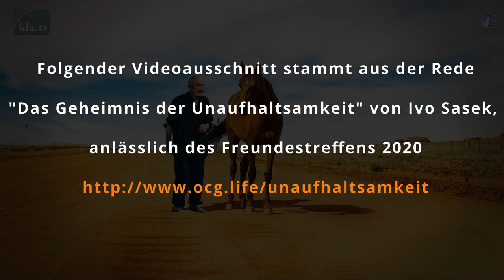„Wer weiss wozu es gut ist …“ – die Geschichte vom alten Mann | Auszug aus einer Rede von Ivo Sasek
👉 Sehen sie hier das Freundestreffen 2020 mit dem Titel "Das Geheimnis der Unaufhaltsamkeit" in voller Länge:

Immer wieder werden Menschen von Schicksalsschlägen getroffen. Sofort urteilen wir: SEGEN oder FLUCH, GLÜCK oder PECH! Die Erzählung vom „alten Mann" illustriert uns mit "Offenbarungsblick" das Geheimnis dahinter. Doch sehen sie selbst, wie auch Corona aus dieser Sichtweise in einem neuem Licht erscheint!